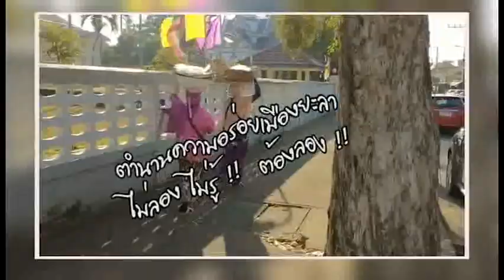ไก่กอและ ข้าวหลาม ก๊ะย๊ะ บ้านทุ่งพลา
สูตรฉบับดั้งเดิม ขายมานานกว่า 40 ปี
 ตำนานอร่อยเมืองยะลา